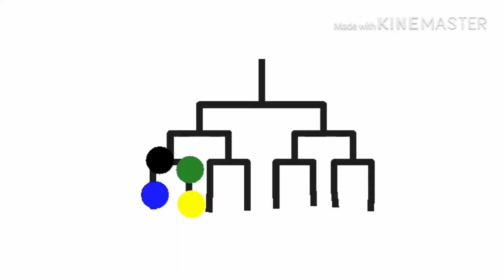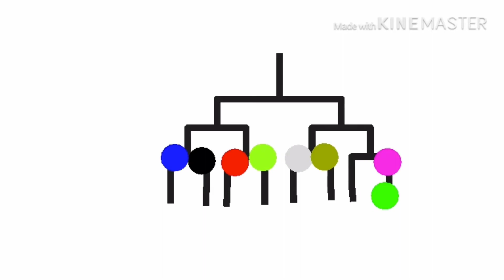Stick figure tournament 3 Part 1 (sorry no sound effects)